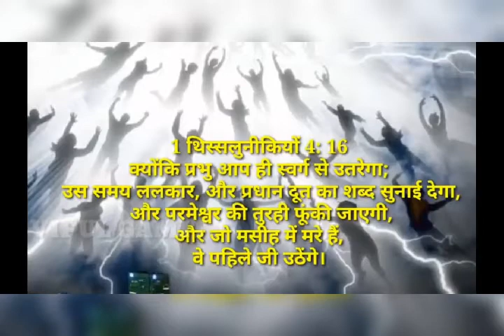Yeshu maza yeil Re . Ashish prathana Ghar jesus Marathi song.